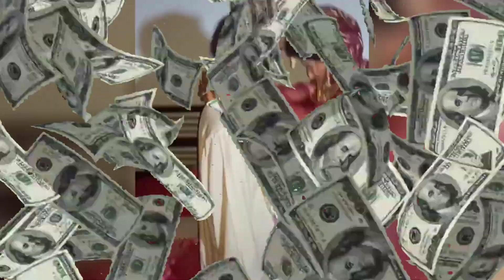इन नमूनों की शादी देखकर हंसी नहीं रोक पाओगे 😂😜 Indian Wedding Funny Moments | Part 6